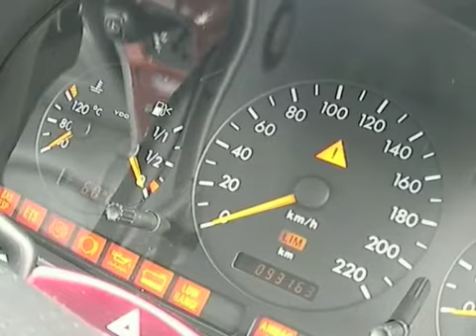W163/ML320のスパナマークの消し方 maintenance indicator reset method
メルセデスベンツML320のスパナマークの消し方を動画で解説しています。maintenance indicator reset method of W163/ML320